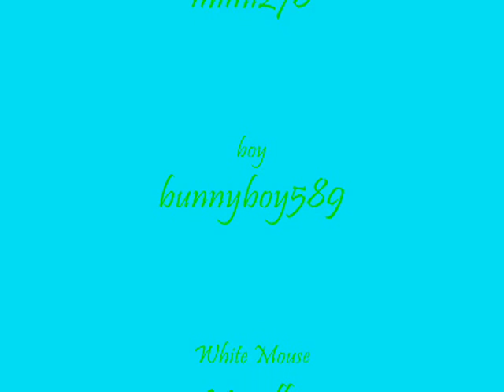Webkinz Weekly Episode 2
Webkinz play on the trampoline in this episode